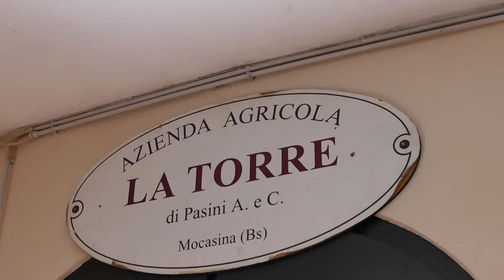GUSTO channel: Ristorante Miralago Azienda Agricola Torre e Jecla